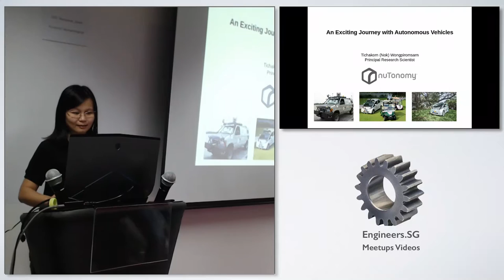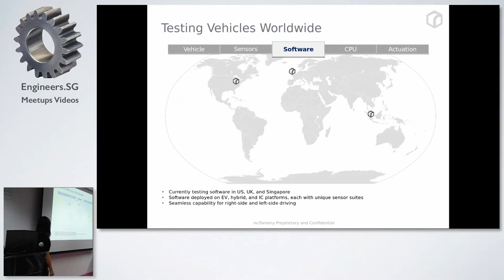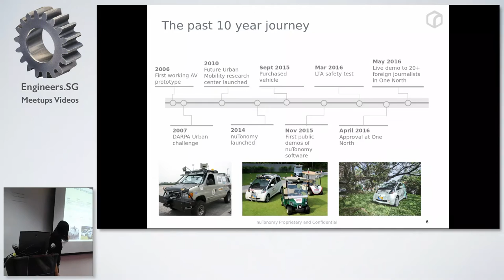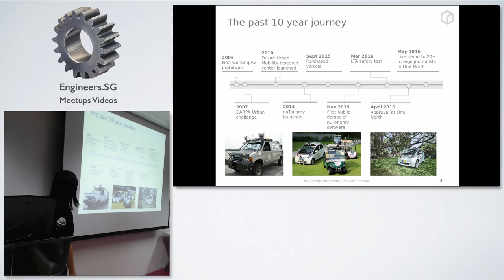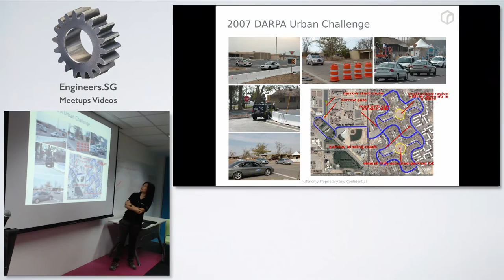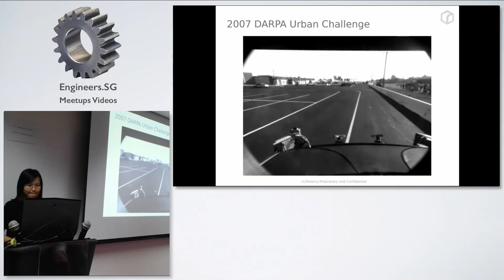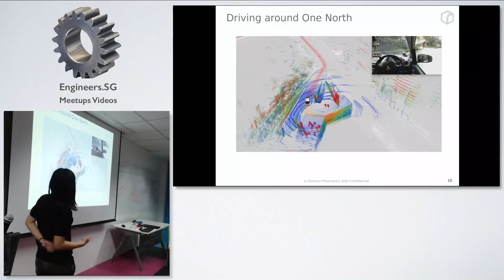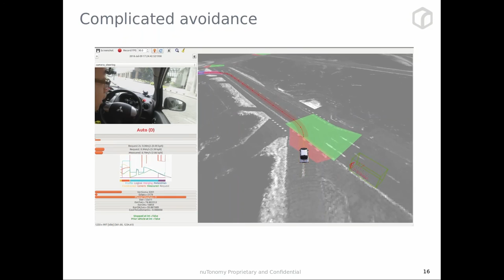Tichakorn Wongpiromsarn: Self-Driving Cars and Artificial Intelligence - CodingGirlsSG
Speaker: Tichakorn Wongpiromsarn